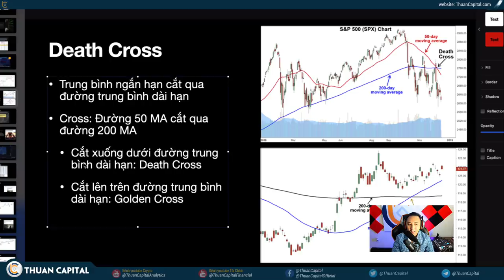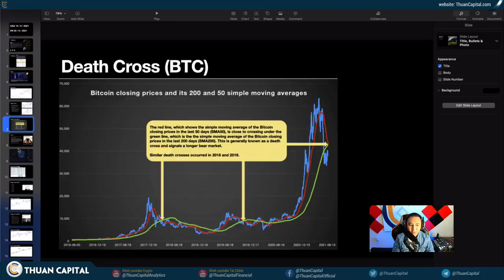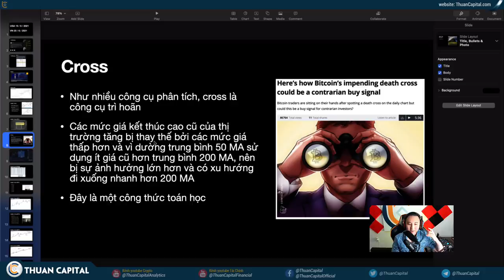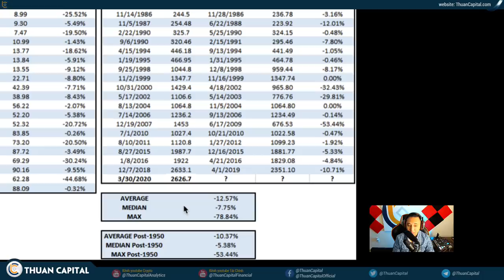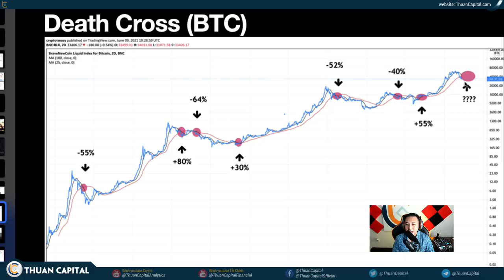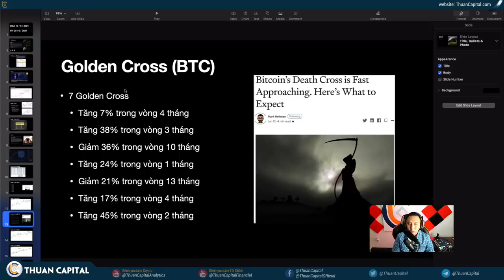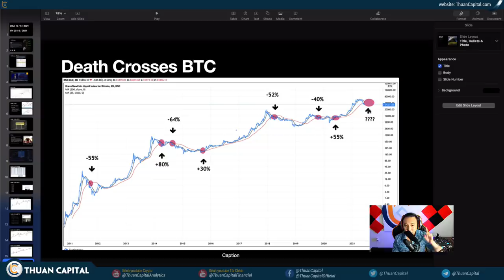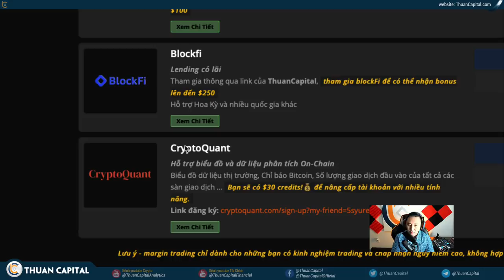1072 (Part 2) - Nhiều Giao Cắt … Nhưng Không Thấy Nhiều Tử Thần (DEATH CROSS)